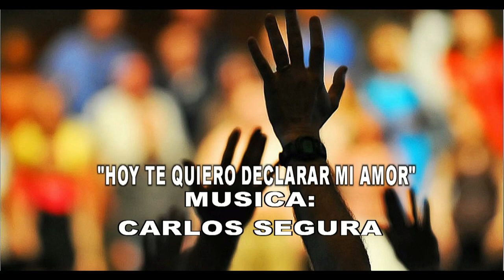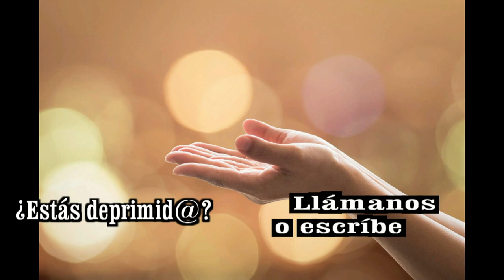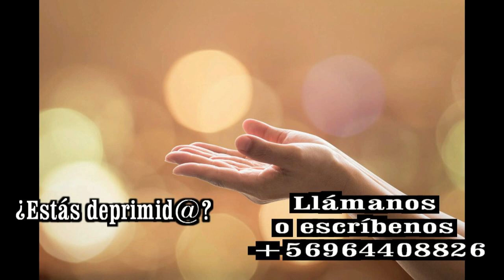GOTITAS DEL ESPIRITU SANTO AÑO 3 NUMERO 298 8 JUNIO